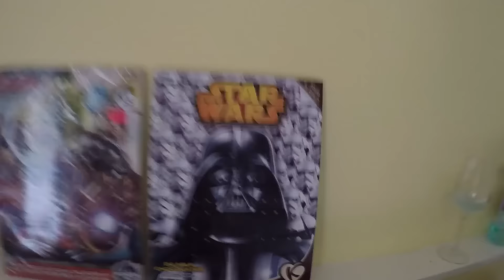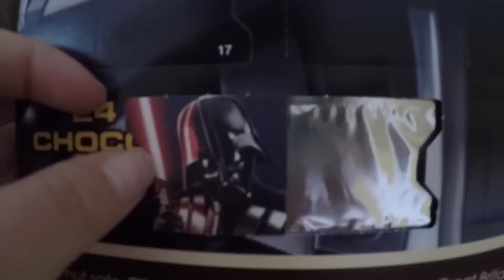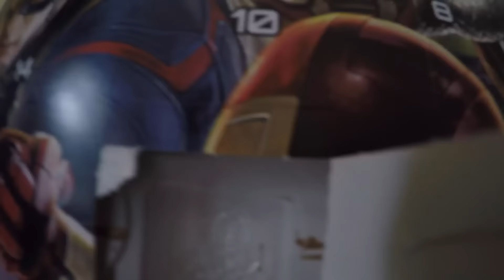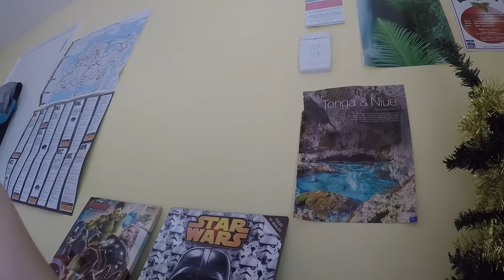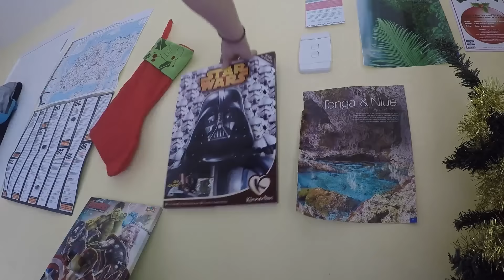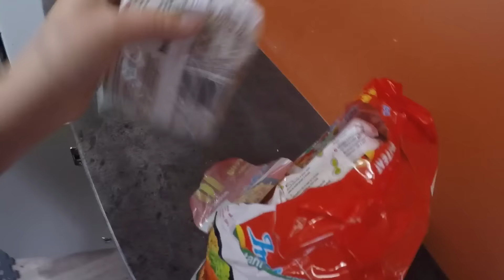PSYCHOTRAVELLER vs CHRISTMAS TREE | VLOGMAS DAY 1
The first day of December and everything is starting to look very festive. However I did have a battle with my cheap christmas tree!

Important stuff